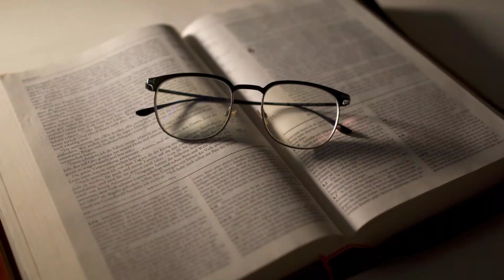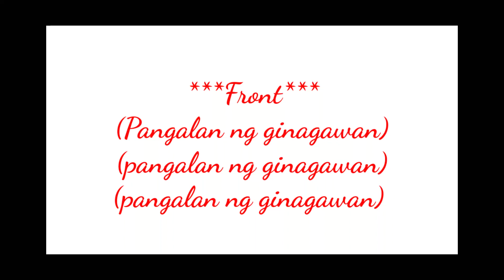Gawin ang pamamaraan na ito sa iyong minamahal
Sundin lamang ang pamamaraan na ito upang ikaw lang ang laging hahanapin, mamahalin at iisipin ng iyong mahal..